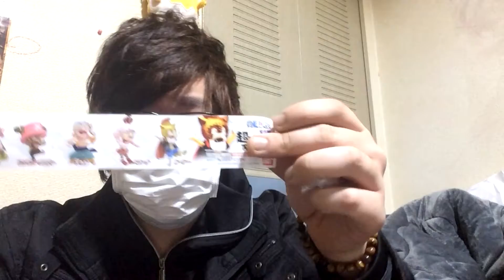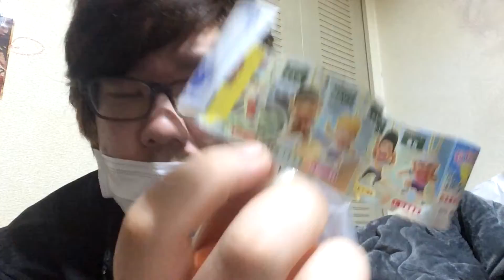絶対に買ってはいけないガチャ１０回やってみた。。。。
グットボタンもよろしくお願いします

ゆーきんぐTVではリクエストなど質問等を募集中しております

コメント　Twitter　Facebookにリクエスト　質問をお申し下さい

また次の動画で会いましょう